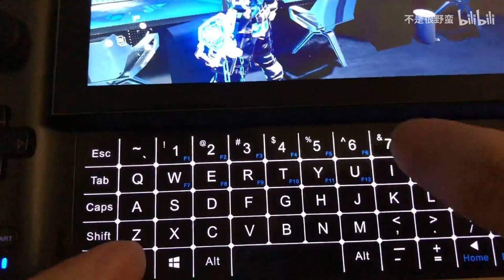Which console run Astral Chain better? Switch or GPD WIN 3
This video is from Chinese user, so if anything you want to know, please leave massage here, I will check for you on original video.